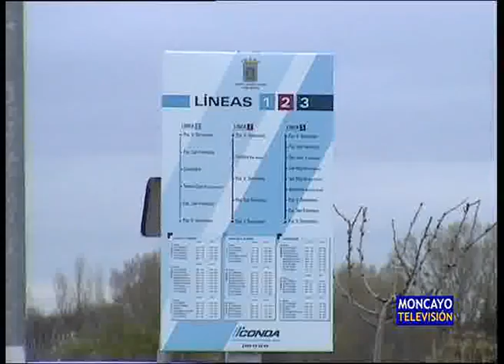800 viajeros en el primer mes del autobús urbano de Tarazona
Balance positivo del primer mes en funcionamiento del autobús urbano de Tarazona. Casi 800 viajeros fueron transportados en alguna de las rutas y frecuencias establecidas entre los barrios y el centro de Tarazona. Los usuarios muestran interés y demandan más paradas y cambios en horarios concretos. Los días de mercadillo es cuando más personas lo utilizan.